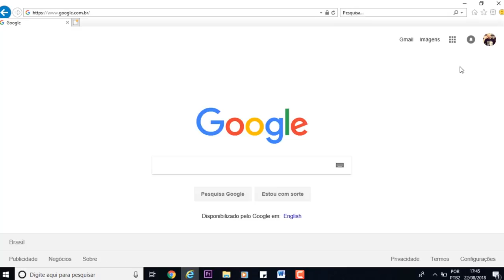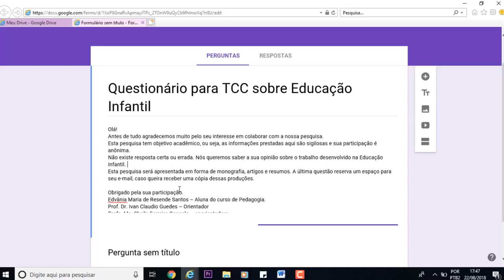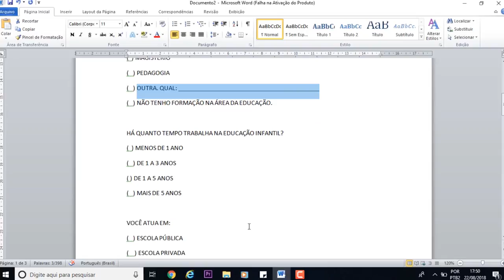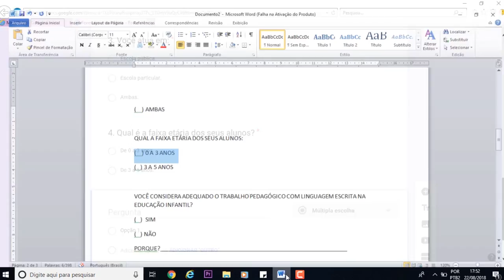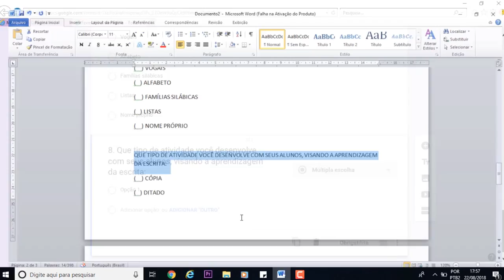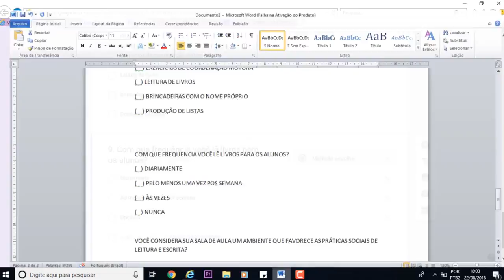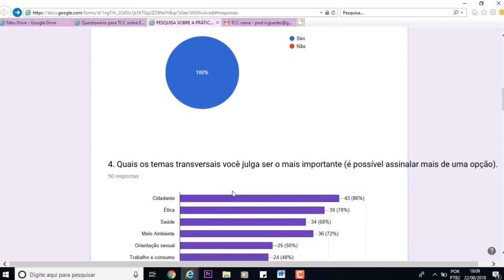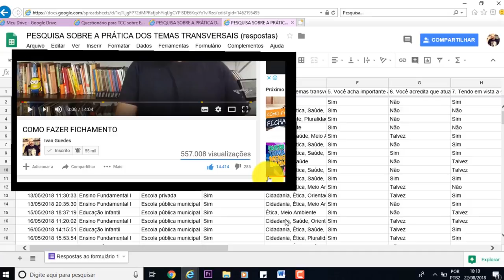Criar questionário online pelo Google Docs para o TCC Aula prática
Como criar questionário online pelo Google Docs para o TCC? Neste vídeo apresento uma aula prática demonstrando como elaborar um questionário eletrônico para entrevistas para o TCC. Montar um questionário eletrônico para realizar entrevistas para o TCC é um procedimento muito usual. Neste vídeo eu explico como criar um questionário online pelo Google Docs para o TCC.

Através de um exemplo concreto, é demonstrado passo a passo, em uma aula prática, como criar uma planilha pelo Google Docs para realizar pesquisas para o TCC.

Após criar a planilha, é possível gerar gráficos e proceder com as suas análises.

Veja neste canal como fazer um tcc passo a passo conforme as normas da ABNT. Acompanhe os mais de 60 vídeos disponíveis para ajudar a fazer sua pesquisa científica.